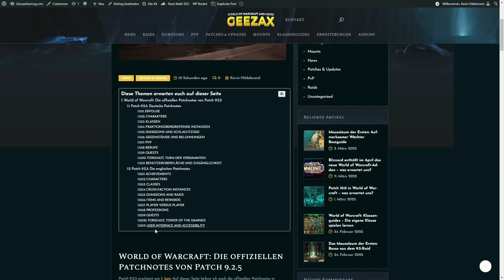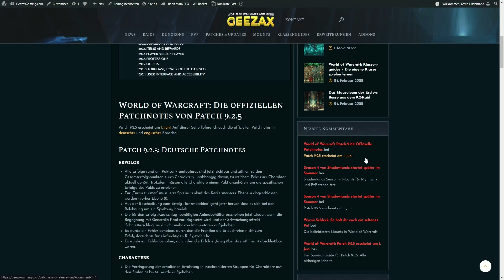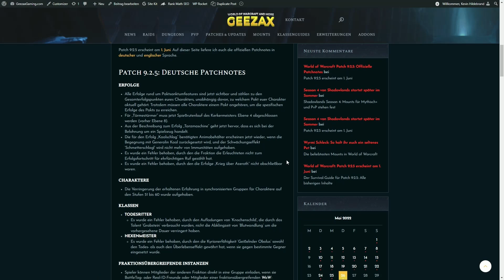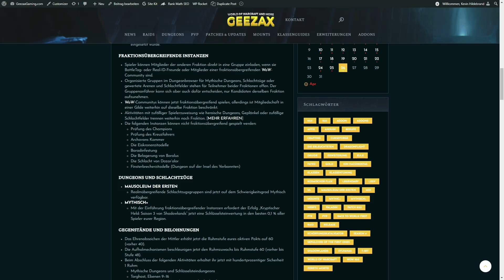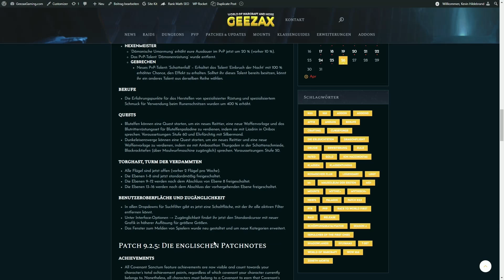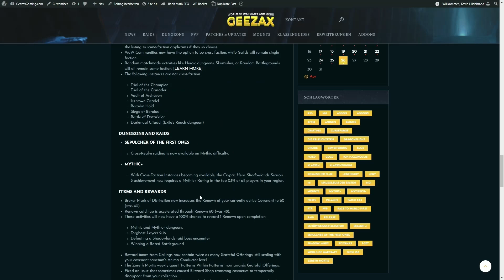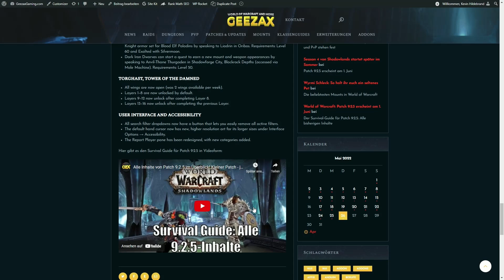Die offiziellen Patchnotes für Patch 9.2.5! Fraktionsübergreifende Inhalte! Neue Arena und mehr!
World of Warcraft: Ptach 9.2.5 steht in den Startlöchern! Alle Inhalte findet ihr hier in den Patchnotes.